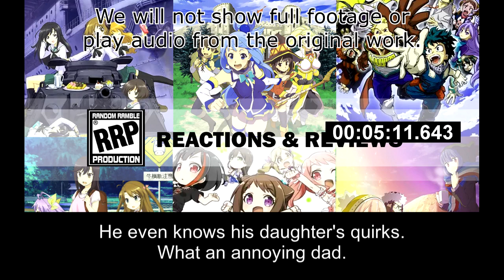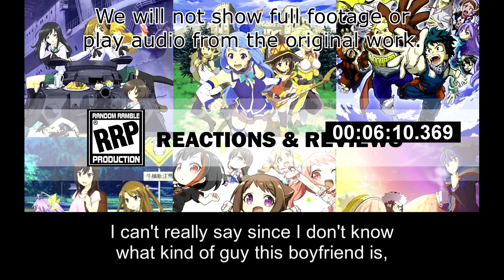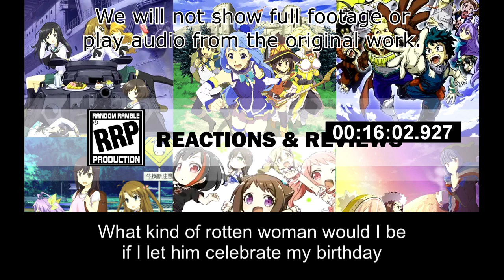[Live Reaction] Uzaki-chan wa Asobitai! S2 Ep6